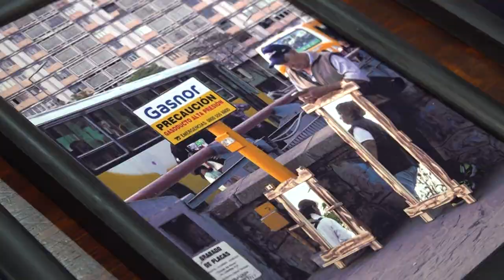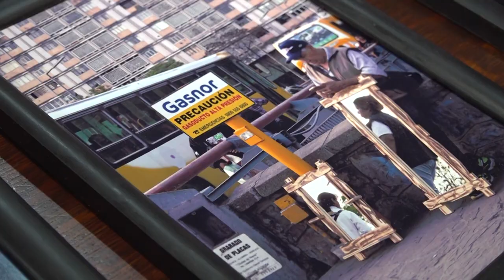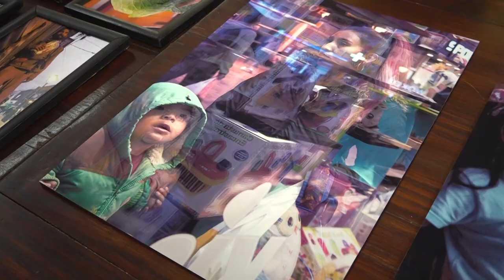La muestra fotográfica “Calles Pulsudas”, fue declarada de Interés Municipal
En la sala de reuniones del Concejo Deliberante, concejales capitalinos recibieron a la Lic. Malu Habil para entregarle la Minuta Nº 107/2023, que declara de interés el proyecto “Calles Pulsudas”, muestra fotográfica del taller de Fotografía Callejera.

Esta muestra es de gran interés para la cultura urbana de la ciudad de San Salvador de Jujuy, ya que registra la vida de nuestros espacios cotidianos, desde una mirada sensible y artística. La muestra fotográfica estará disponible en Meta Arte, ubicada en calle Teniente Tuco Nº 478 en el barrio Ciudad de Nieva, de lunes a viernes de 15 a 21 horas.

Al respecto, el Presidente del Concejo Deliberante, Lisandro Aguiar destacó: “Queremos agradecer la presencia de Malu Habil y de todo el equipo que ha desarrollado esta gran muestra fotográfica, Calles Pulsudas,  que de alguna manera muestra la esencia de nuestra ciudad, muestra su gente, sus paisajes, muestra la fisonomía de esta ciudad que tiene muchísimo para dar,  que por supuesto tiene esas complejidades de las urbes de las ciudades que van creciendo”.

“Así que es una gran muestra fotográfica -continuó Aguiar -que va a estar un mes en Meta Arte en ciudad de Nieva y luego será  expuesta en el Cine Teatro Select,  que es nuestro centro cultural. Luego de haber intercambiado algunas opiniones, surgió la idea de generar un concurso de fotografías sobre la ciudad para el año que viene, así que vamos a preparar una iniciativa al respecto, pensando en mostrar nuestra ciudad a lo largo del año, en las distintas estaciones que tiene y de alguna manera reflejar su esencia con muy buenos premios. Seguramente ya vamos a estar  debatiéndolo con el resto de los concejales y poniéndolo a consideración de la sociedad”.

Por su parte, la fotógrafa Malu Habil manifestó: “Agradecemos al Concejo por esta distinción, porque se han jugado con nosotros, y quería decir que es un día muy importante porque un grupo de estudiantes de Meta Foto, que es la escuela de fotografía que coordino, está inaugurando su primera muestra que relata las calles jujeñas, que son como dijimos en la muestra Calles Pulsudas”. Y continuó: “Hoy me acompañaron en la entrega “Érica Cari, Aida Reynoso y Alejandro Limache, además el proyecto incluye a dos personas más, que no pudieron venir, y que trabajaron en el mismo. La muestra es un recorrido fotográfico por todo lo que engloba las calles jujeñas, las alegrías, el humor, lo trágico, y siempre desde una mirada artística, tenemos acá una selección de más o menos unas 20 fotos, la muestra entera está integrada por 30, son muchas fotos y nos costó mucho hacer el proceso de selección, porque el corpus general son más de 1000 fotos y de ahí hicimos una reducción bastante importante”.